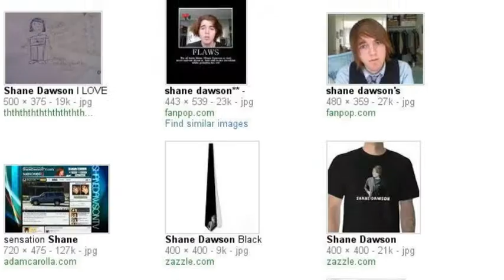My Search Story